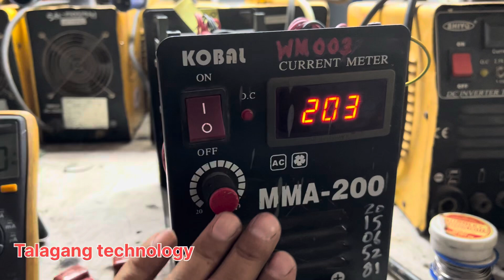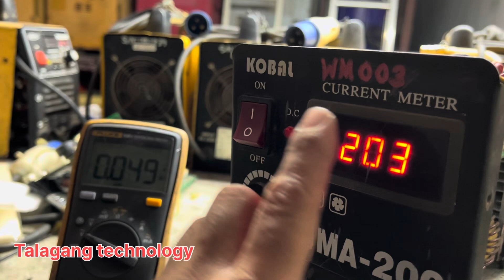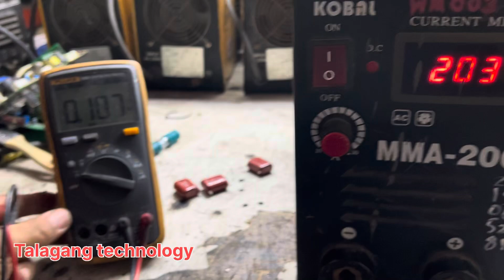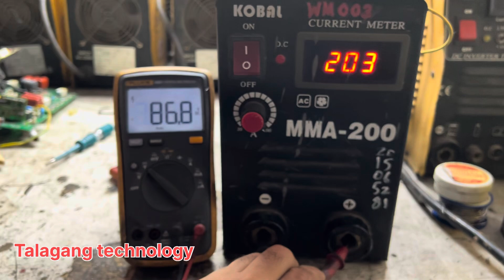How to Repair a Welding machine with low voltage output || display working || mosfet ok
Title: Welding Machine Repair | Display OK but Low Voltage Output

Description:
In this video, we’ll walk you through troubleshooting and fixing a common issue with welding machines: when the display is working fine, but the output voltage is too low. We’ll cover possible causes such as faulty components, loose connections, or issues with the rectifier and transformer. Whether you’re an electrician or a DIY enthusiast, this step-by-step guide will help you diagnose the problem and get your welding machine running at full power again.